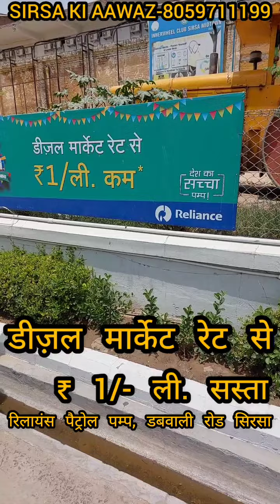सिरसा डीज़ल मार्केट रेट से 1 रुपया लीटर सस्ता । क्यो सस्ता दे रहा है ये पेट्रोल पंप। बड़ा खुलासा।